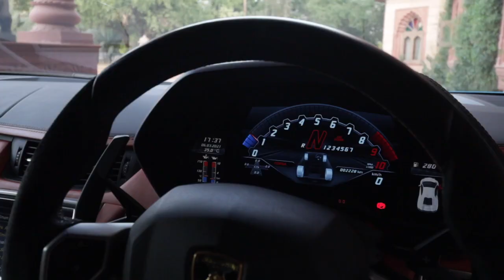Angry bull in the city of Camels and Peacock | Lamborghini Aventador S delivered.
Lamborghini Aventador S painted in AdPersonum Shade "Blue Cephus", is a truly one of a kind Aventador S in the country. Leaving the crowded city of Delhi, has found a new home where she will be having some good times with the classic cars. Powered by an atmospheric 6.5-Litre V12 engine, punching out 740 Italian horses, 0-100kmph can be achieved in as low as 2.9sec and flat out it will do a 350kmph in deserted  Rajasthani tarmac.

We do enjoy spreading sypercar colours thorughout India. What are your views about the video ? more or so about the Lamborghini Aventador S ? Do share your comments in the comment section below. Follow us on the following social media handles for more action.